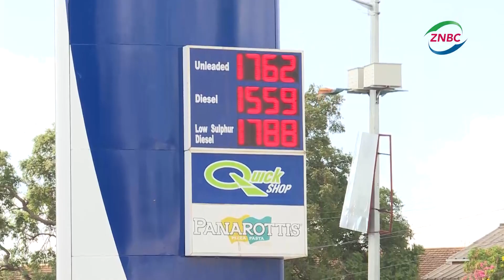PEOPLE REACT TO LOOMING ENERGY COST RISE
An Energy Expert JOHNSTONE CHIKWANDA has backed government’s decision to remove subsidies on fuel and electricity in 2022.
Mr. CHIKWANDA says he supports the decision because subsidies at the current size and the rate at which they are expanding will destabilize and cause heavy dislocations to the 2022 national budget performance.
He says the level of subsidies will make rebuilding the economy difficult.
Mr. CHIKWANDA told ZNBC News in an interview that the country will fail to attract major investors in the oil industry if the subsidies are maintained.